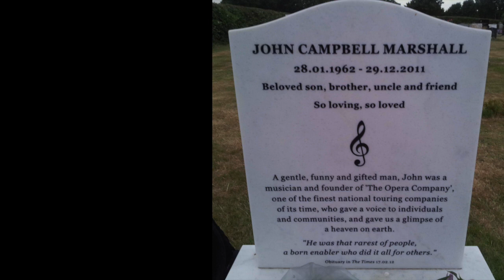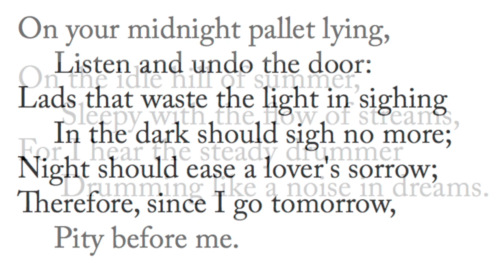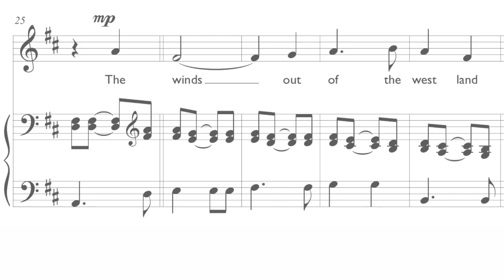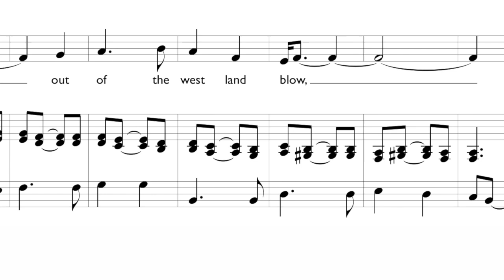We'll to the Woods No More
Composer Gregory W. Brown's new song cycle "We'll to the Woods No More" will be released on Acis Records in late 2017.